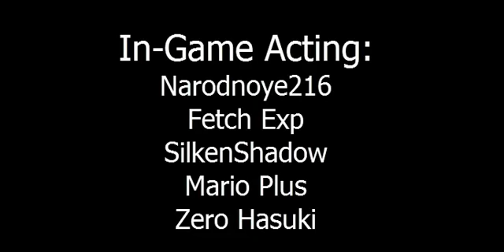[RS] The Resistance - Ep. 6: All For the Mimes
Find out more about the mimes and Friedman's note in this very revealing episode! A like and a comment would be greatly appreciated, as my actors and I worked very long and hard on this.
Interested in in-game acting or voice acting? Add me on Skype: flagarmadaproductions.

In-game Acting:
Narodnoye216, Fetch exp, SilkenShadow, Mario Plus, Zero Hasuki, C O L L I N, Ninija, A C P L, KirihaAonuma, Sir Mikkel.

Voice Acting:
SilkenShadow – Nick, Gen. Mikaboshi.
Gemmi3 – Susan, Anna.
KirihaAonuma – King Roald.
Fetch exp – MIA Agent 3.
Chairman Jin – MIA Commanding Officer.
Ninija – MIA Agent 1.
Caedo – Konrad Friedman.
Narodnoye216 – Gen. Schneider, Metternich, Percy, all other roles.

The Arsenal – James Newton Howard (Mockingjay Pt. 1 OST)
Snow's Speech – James Newton Howard (Mockingjay Pt. 1 OST)
Charlie Watches – Nathan Whitehead (The Purge OST)
The Observers – Chris Tilton (Fringe OST)